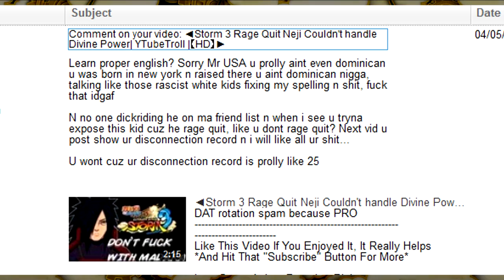★NUNS3★Path Of Endurance Ep.6【HD】